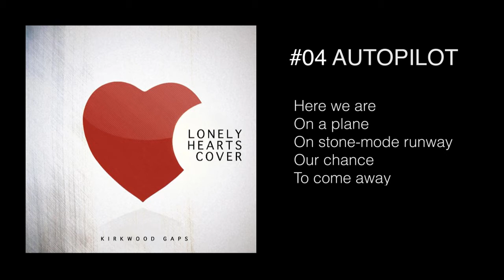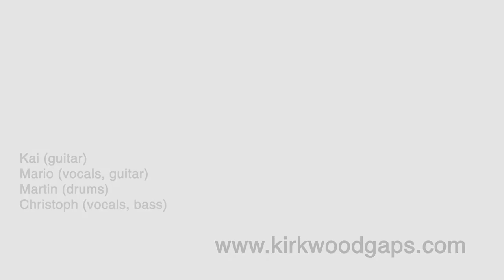Kirkwood Gaps - Autopilot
from the album "Lonely Hearts Cover"